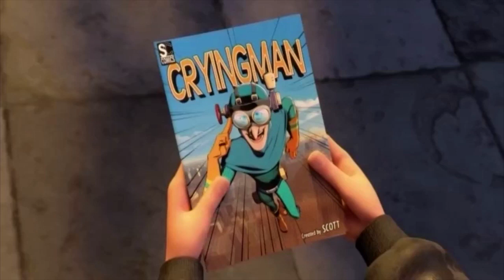Cartoon Network Nordic (Norwegian) - Hero Inside - New Show Promo (January/February 2024)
thanks @zQwmy again